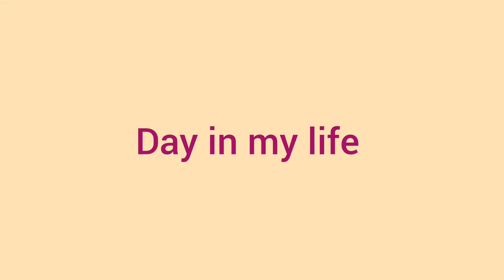Samosa Recipe In Ramzan Special Dish | How to Make Chicken Samosa | Ramdan Special Recipe